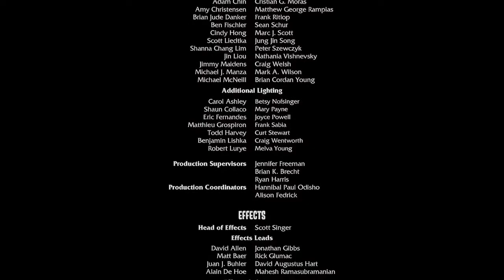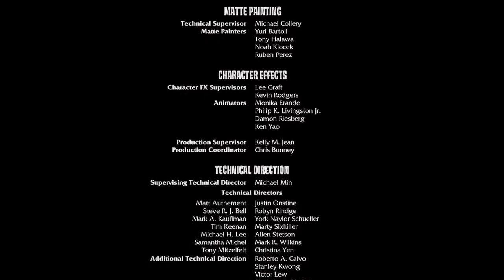SonicAmazingYT The Villan Is Back (Official Full Movie)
The Return Of The Villan Trying To Destroy The World But... They're Not Done yet, Our Hero Come To The Rescue And Stop The New Villan Shadow The Hedgehog And You're Old Men Is Come Back To The Base.